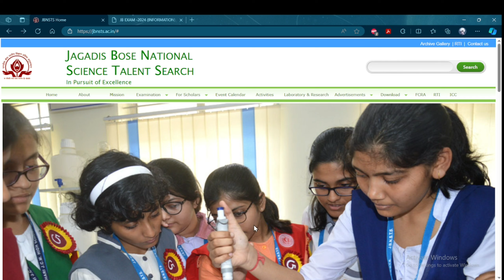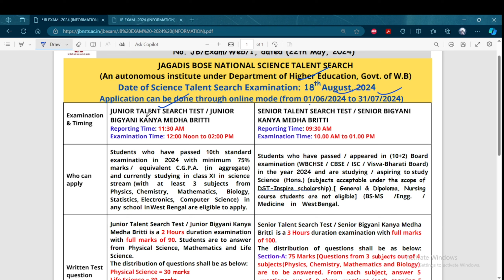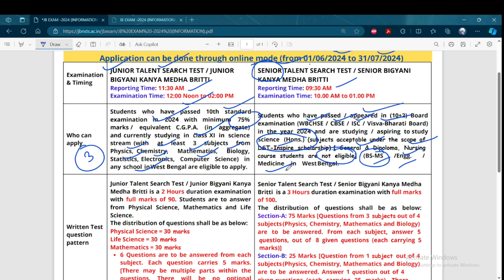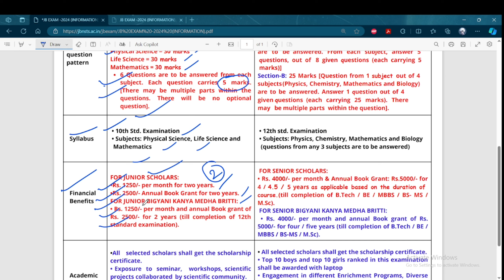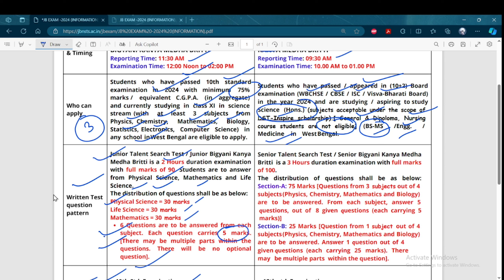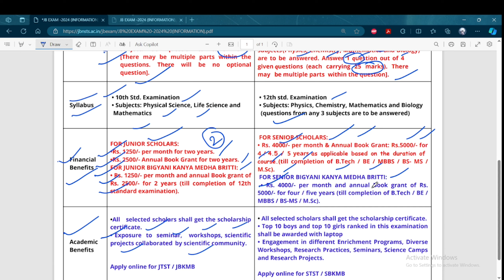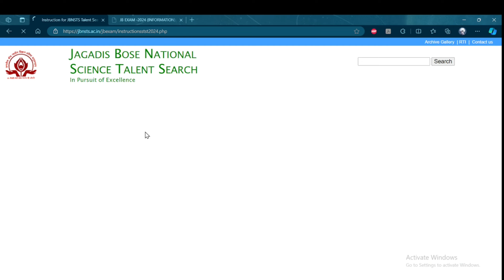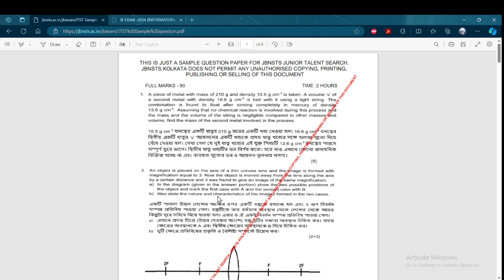JAGADIS BOSE NATIONAL SCIENCE SCHOLARSHIP/মাধ্যমিক উচ্চমাধ্যমিক পাশ স্কলারশিপ//(STST)& (JTST) 2024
জগদীশ বোস সাইন্স স্কলারশিপ
SENIOR TALENT SEARCH TEST (STST)– 2024
JUNIOR TALENT SEARCH TEST (JTST)-2024
মাধ্যমিক উচ্চমাধ্যমিক পাশ করার পর স্কলারশিপ
TOP 10 BOYS AND TOP 10 GIRLS LAPTOP
Application Fee, Sample Question, Who Can Apply,
Written Test Question Pattern,Syllabus,Financial
Benefits, Examination & Timing
LAST DATE : 01/06/2024 TO 31/07/2024
SENIOR প্রতিমাসে 4000 টাকা JUNIOR প্রতিমাসে 1250 টাকা